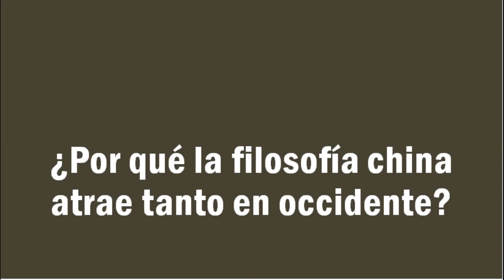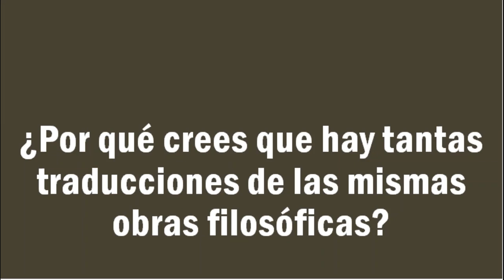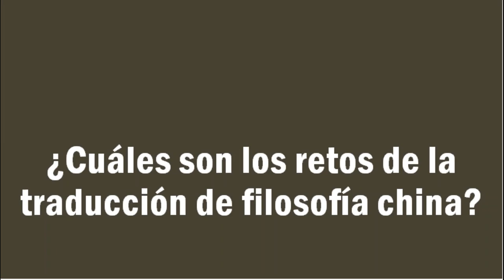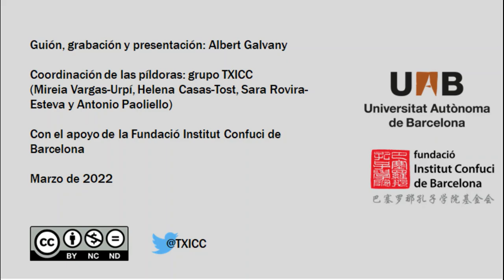La traducción de la filosofía china - Píldoras de lengua y literatura chinas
«La traducción de la filosofía china», píldora a cargo de Albert Galvany, especialista en chino clásico y en la historia intelectual de la China antigua. Ejerce la docencia y la investigación en el Departamento de Filosofía de la Universidad del País Vasco UPV/EHU.

Albert Galvany es también traductor de obras de filosofía y poesía chinas

Guion, grabación y presentación del vídeo: Albert Galvany

Coordinación de las píldoras: grupo TXICC
(Mireia Vargas-Urpí, Helena Casas-Tost, Sara Rovira-Esteva y Antonio Paoliello)